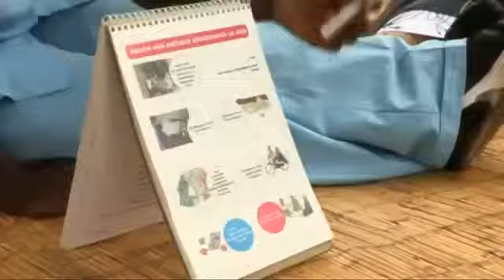Consumer Credit Counseling in Ferguson IA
Ferguson Iowa call consumer credit counseling service CCCS repair credit card debt consolidation credit repair free consumer credit counseling in Ferguson IA